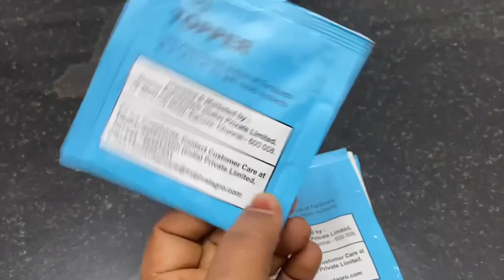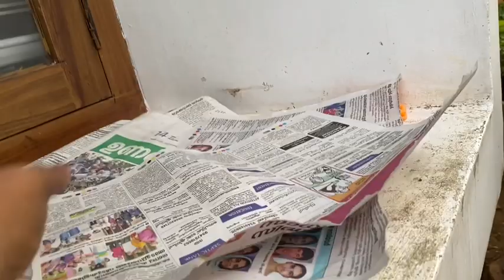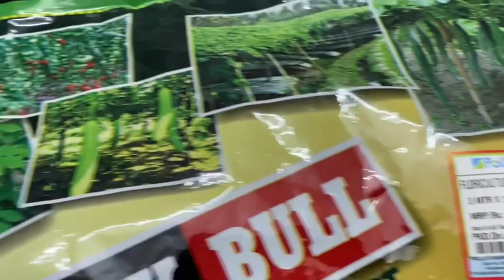നിർബന്ധമായും അറിയേണ്ട കൃഷി അറിവുകൾ | Vegetables garden and jaiva krishi information in malayalam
Must know facts and informations on vegetables growth cultivation and farming in malayalam.

Prs kitchen ന്റെ Facebook ഇൽ കയറുവാൻ